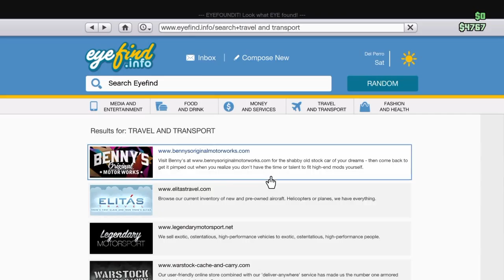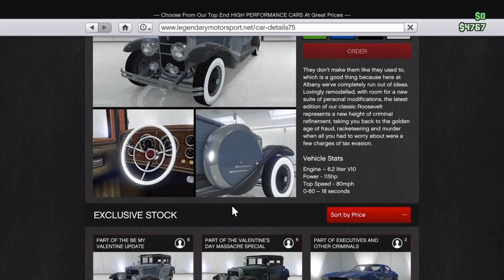Bullet 4 my valitine Gta5 ps4